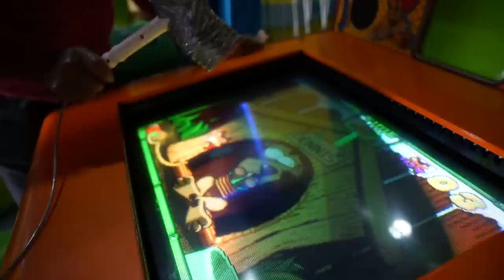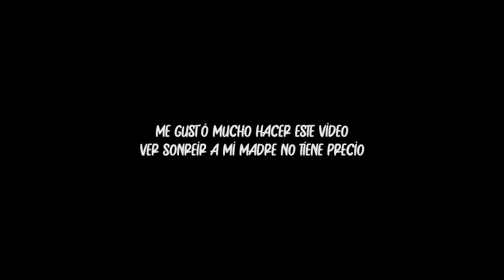PRIMERA VEZ EN EL MALL CON MI MADRE | Juvenal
Primera vez en un centro comercial con mi madre @DonaEmpera